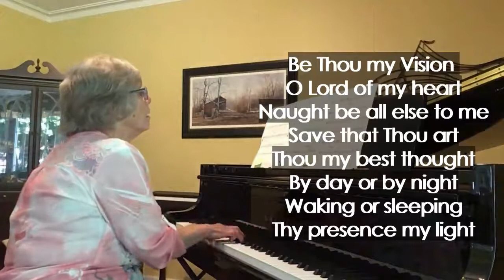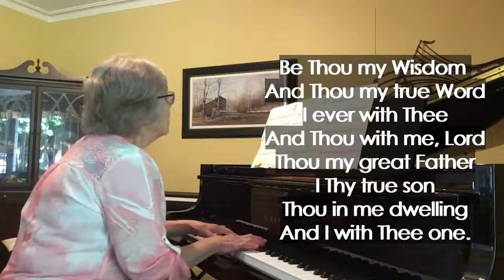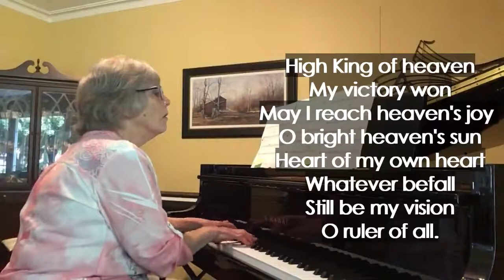Be Thou My Vision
April leads "Be Thou My Vision" on piano.